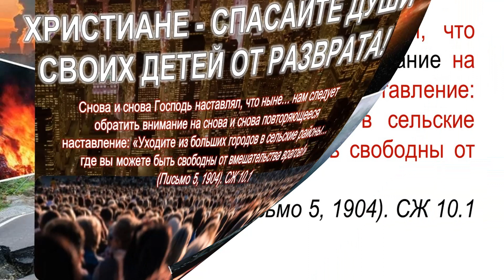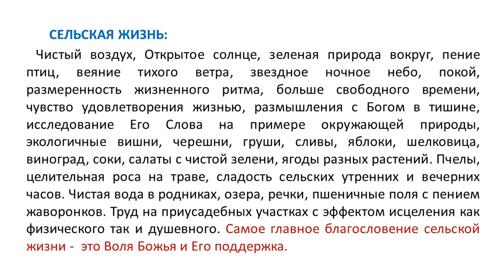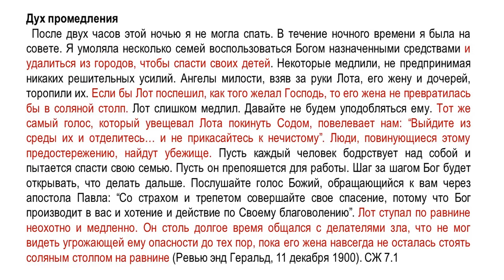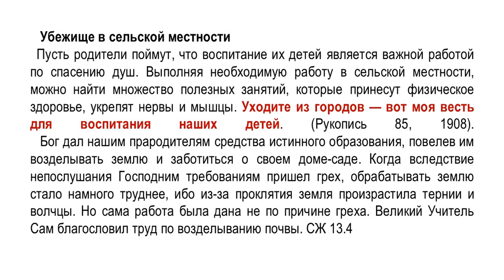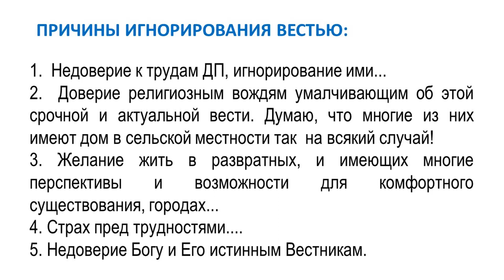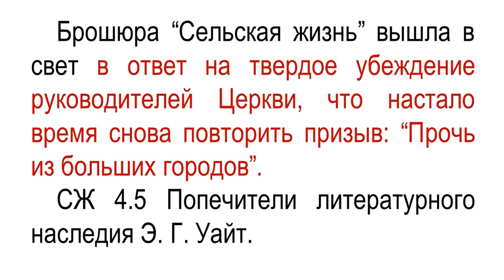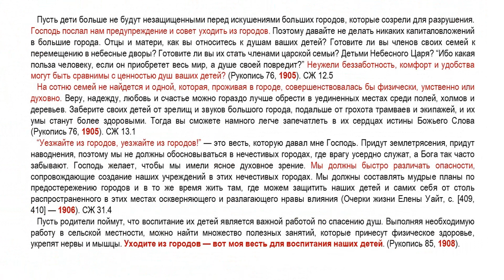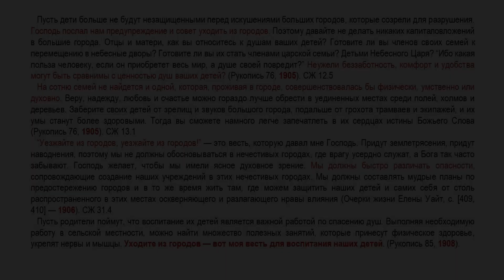🔴 ХРИСТИАНЕ! УБЕГАЙТЕ ИЗ ГОРОДОВ! СПАСАЙТЕ ДУШИ ВАШИХ ДЕТЕЙ ОТ РАЗЛОЖЕНИЯ!!!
ХРИСТИАНЕ!  СПАСАЙТЕ ДУШИ ВАШИХ ДЕТЕЙ ОТ РАЗЛОЖЕНИЯ!!!
Пусть дети больше не будут незащищенными перед искушениями больших городов, которые созрели для разрушения. Господь послал нам предупреждение и совет уходить из городов. Поэтому давайте не делать никаких капиталовложений в большие города. Отцы и матери, как вы относитесь к душам ваших детей? Готовите ли вы членов своих семей к перемещению в небесные дворы? Готовите ли вы их стать членами царской семьи? Детьми Небесного Царя? “Ибо какая польза человеку, если он приобретет весь мир, а душе своей повредит?” Неужели беззаботность, комфорт и удобства могут быть сравнимы с ценностью душ ваших детей? (Рукопись 76, 1905). СЖ 12.5

3. Павел Гоя - пора покидать города.
4. В. Вайс ---ВРЕМЯ ПОКИДАТЬ ГОРОДА (короткий ролик).